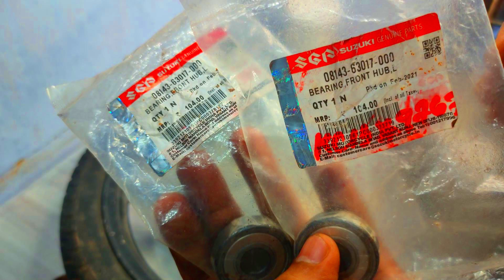Front Wheel Bearing Replacement Suzuki GS 150 R Motor Bike using common hand tools.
The following video demonstrates how to change the front wheel bearings on a Suzuki GS150 R motorbike. The procedure is applicable to all motor bike models, including the Bajaj Pulsar 220, Yamaha FZ, Yamaha R15, Bajaj Avenger, Honda Hornet, etc.

In this video I use only commonly available hand tools to change the damaged wheel bearings. I hope that it will help you to save money by doing it yourself.

If you need to replace Rear Wheel Bearing, Chain Sprocket etc. Please watch my Video1#